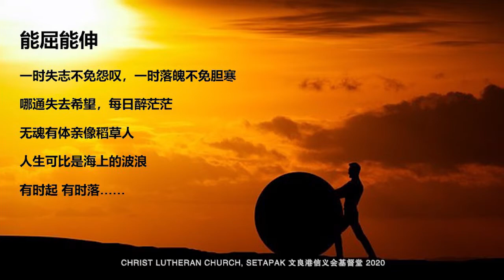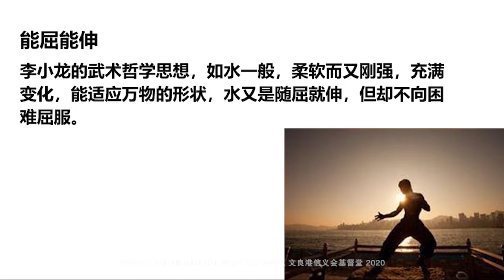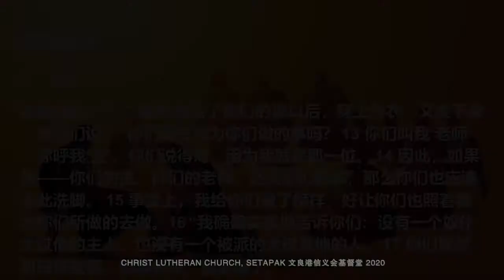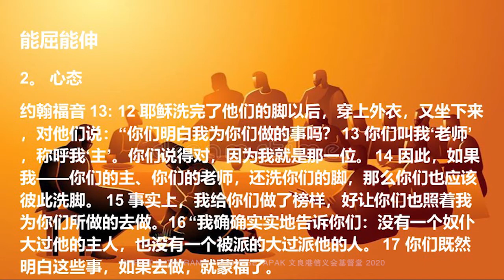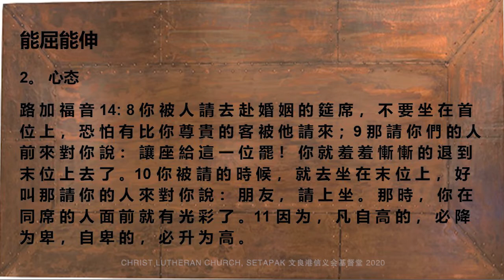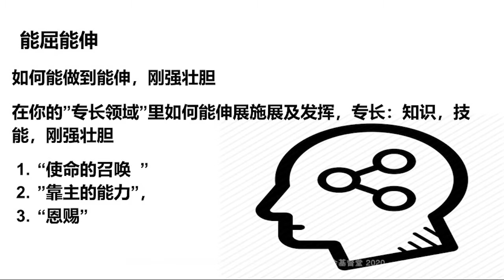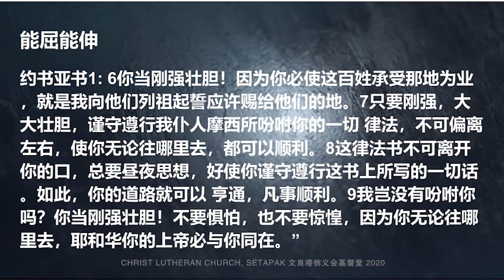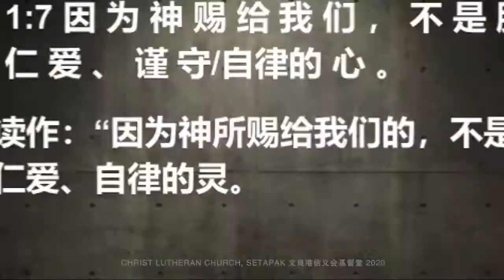11.7.2020 圣经生活化 星期六 晚上8时30分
《能屈能伸》 刘鸿璋导师 Paul Low